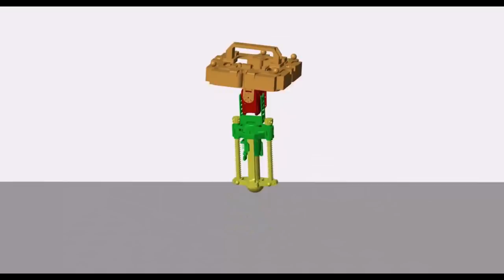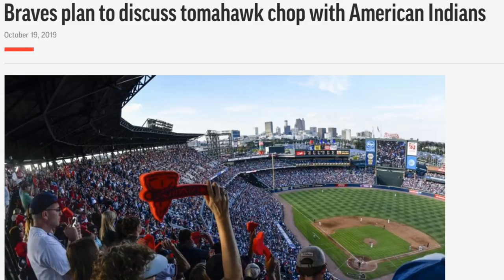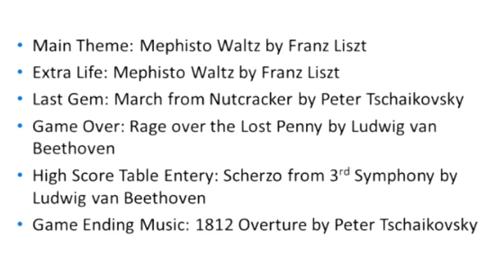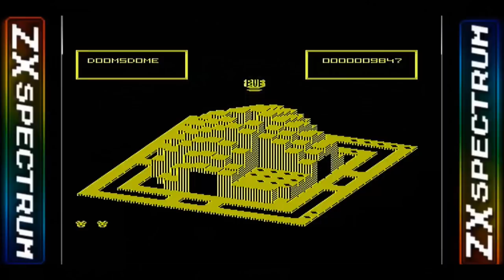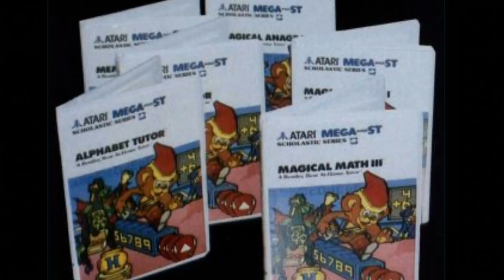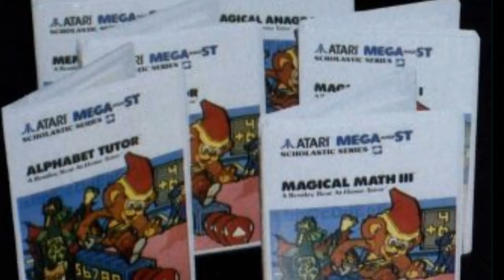The History of Crystal Castles – arcade console documentary